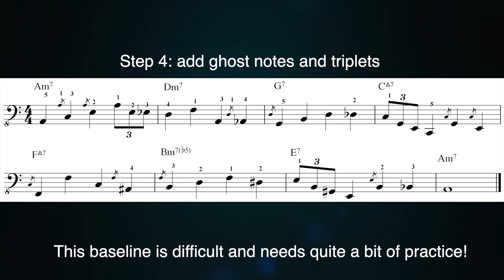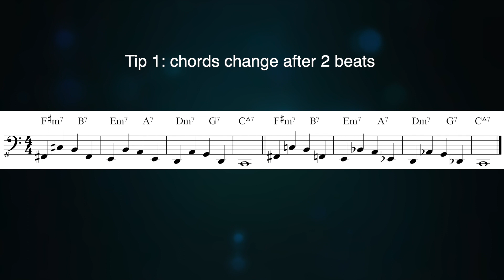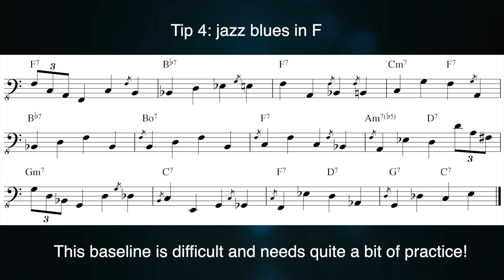how to play a real walking bass - episode 2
This video explains step by step how to construct an authentic-sounding walking bass.
Songs coverd: Autumn Leaves, Confirmation, Giant Steps, Blues in F

If you appreciate my effort to make yourself a better jazz pianist, I would be happy about a donation.